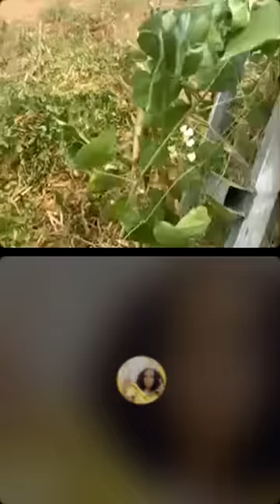MC PANKI LA CASA SE MÃE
pungomcvlogs mcpanki Seja membro deste canal e ganhe benefícios